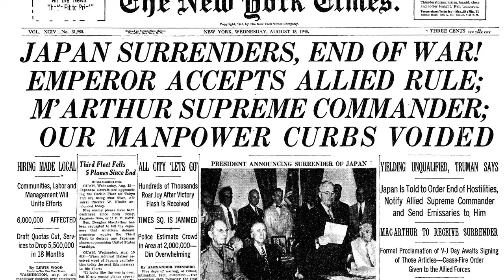Over There - American patriotic song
uploads on new year will be little late as my brother's b'day is on january 1st!